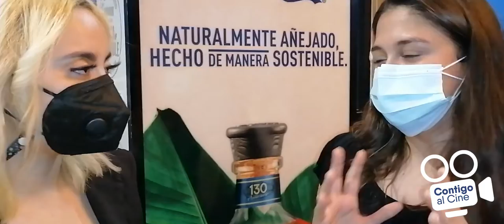DE PREMIERE EN PREMIERE 007